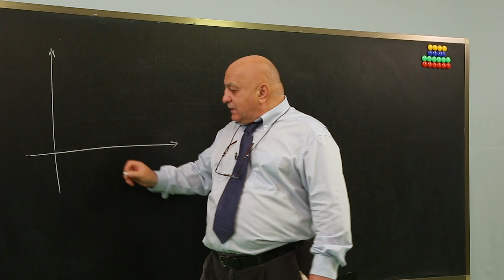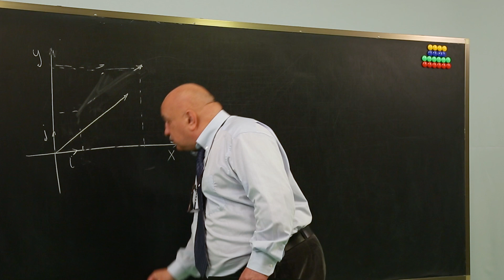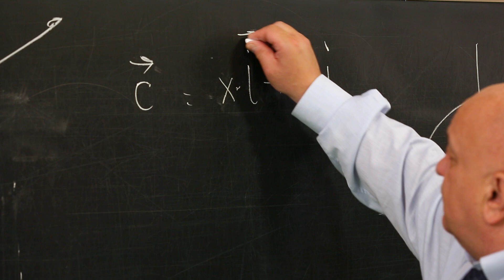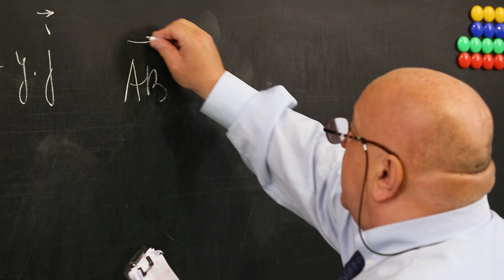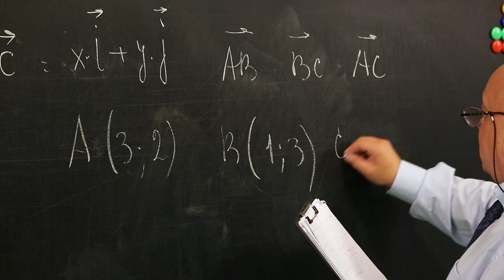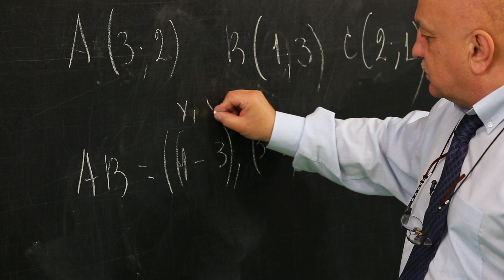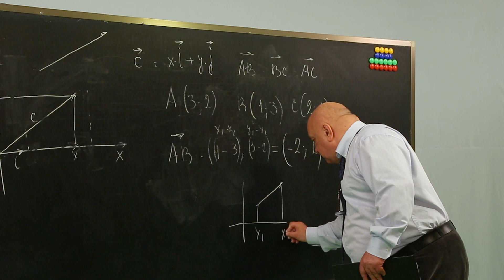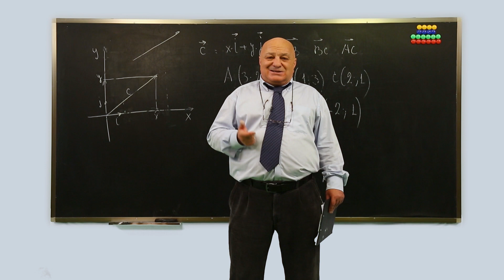ცვანციკას ონლაინ გაკვეთილები - ვექტორი (V ნაწილი)